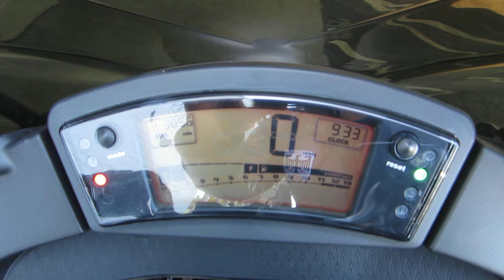2009 Kawasaki Ninja650R.AT PANDORA'S MOTORSPORTS